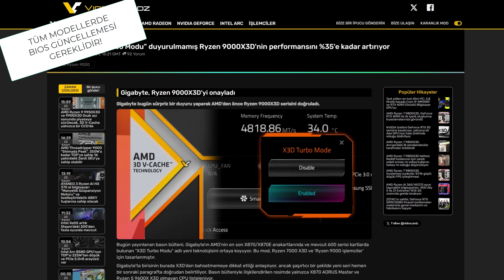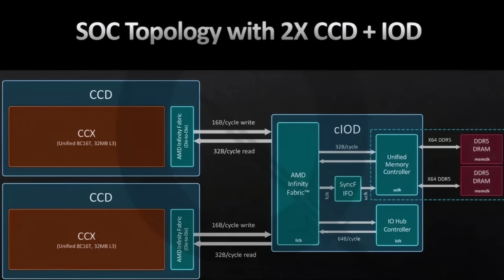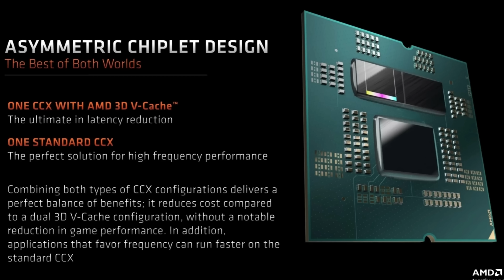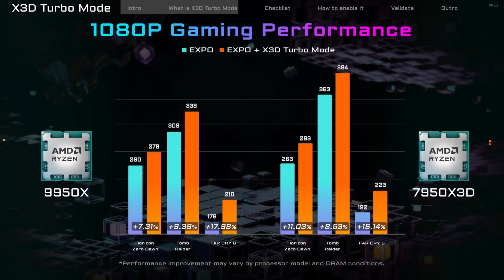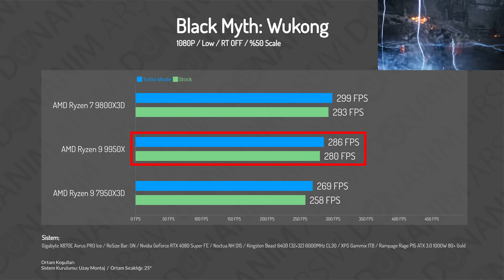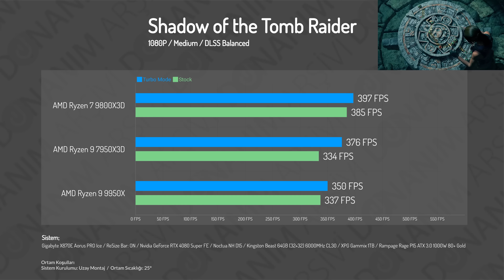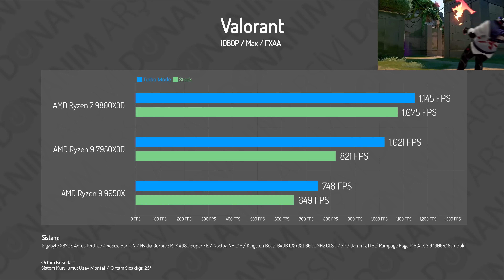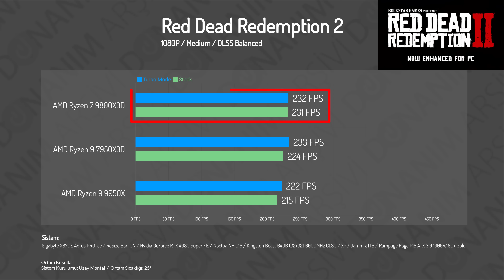Oyunda Bedava FPS Arttıran Özellik | AMD RYZEN TURBO MOD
Geçtiğimiz günlerde AMD Ryzen 7 9800X3D model işlemcinin incelemesini yayınlamıştık. Bununla birlikte ise Ryzen Turbo Mode teknolojisi ortaya çıktı. Bu özellikle birlikte özellikle bazı model Ryzen işlemcilerin oyun performansını ciddi anlamda artırabiliyorsunuz. Bu videomuzda ise Gigabyte'ın Ryzen Turbo Mode teknolojisini sizlere anlatacağız ve performans sonuçlarını sunacağız.

Bu Turbo Mode teknolojisi oyunlarda FPS artıran özelliklerden bir tanesi, üstelik bunu bedavaya yapıyor. Özellikle 3D V-Cache teknolojisini destekleyen veya Ryzen 9 serisi çift zarlı işlemcilerde bu yeni teknolojinin oyun performansına etkisi gerçekten çok iyi durumda.

Bu modu deneyimlemek için Gigabyte X870E Aorus PRO Ice anakartla birlikte sizlere 7 farklı oyun testi yaptık ve sunduk. Videoda da görebileceğiniz üzere çoğu oyunda gerçekten büyük FPS artışları elde etmeyi başardık. İstisna durumlar tabii ki oldu ve bunun sebebini de videomuzda net bir şekilde sizlere açıkladık.

Peki siz yeni Ryzen Turbo Mode teknolojisini nasıl buldunuz? Bedavaya FPS artıran bir özelliğin daha ortaya çıkması AMD'nin elini güçlendirebilecek şeylerden biri olabilir. Fikirlerinizi yorum yazarak belirtmeyi unutmayın.

00:00 FPS Artıran Yeni Ryzen Turbo Mode
00:54 Ryzen Turbo Mode Neden Çıktı?
02:12 Turbo Mode Çalışma Mantığı
03:18 Gigabyte X870E Aorus PRO Ice Anakart
04:23 Turbo Mode Performans Testleri
08:29 Kapanış